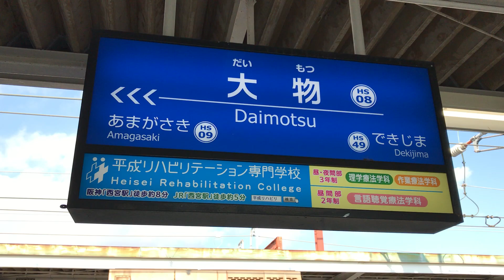◆なんか凄い名前の駅 阪神 大物駅◆